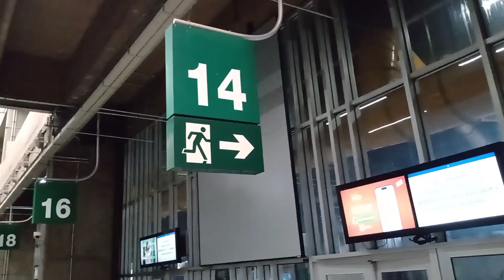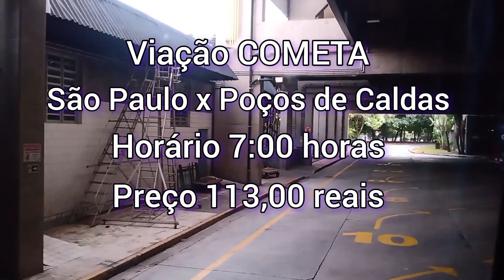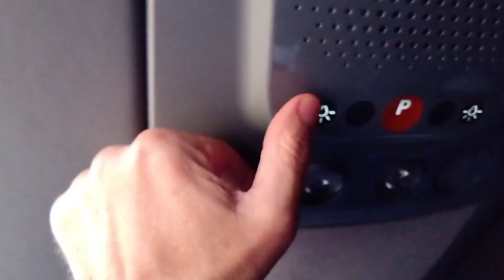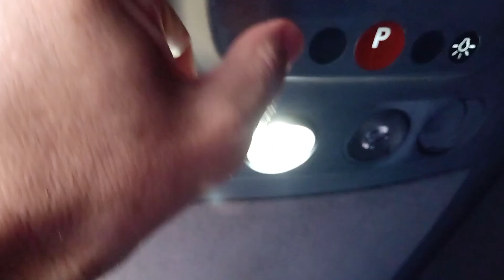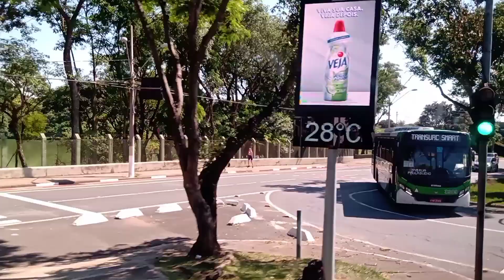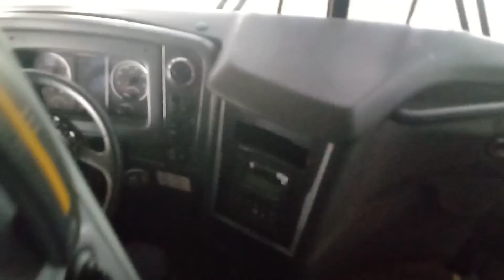Viação COMETA # São Paulo x Poços de Caldas MG ( Conexão Águas da Prata )